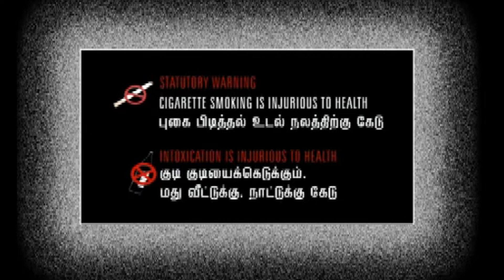M R R வாசு, சுருளி ராஜன், V K ராமசாமி, மனோரமா, நாகேஷ், குலதெய்வம் ராஜகோபால்,சிவாஜி கணேசன் நகைச்சுவை